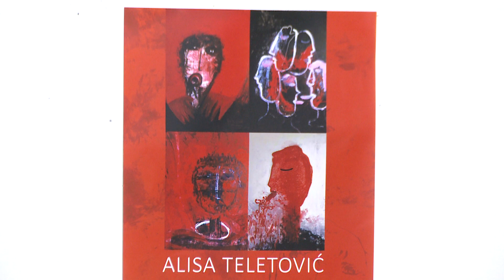Slikarica Alisa Teletović: "Moje slike, to sam ja"